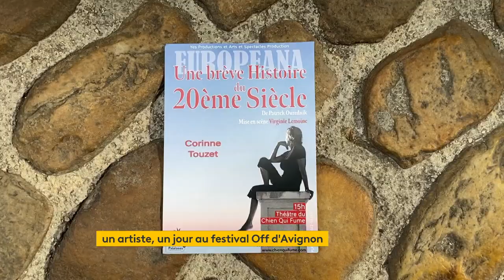CORINNE TOUZET : "Un artiste, un jour" 2023 Avignon Off - sur France 3, France Info TV & Culturebox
🎭 CORINNE TOUZET est l’invitée de « Un artiste, un jour au @festOffAvignon »
🇪🇺 Dans son nouveau spectacle « Europeana, Une brève Histoire du 20ème Siècle » la comédienne passionnée et passionnante retrace les grands moments de notre histoire, de l'expo universelle au bug de l'an 2000, anecdotes étonnantes et amusantes à l’appui ! ;)
Un texte référence de Patrik Ourednik, mis en scène par Virginie Lemoine.
📍 A 15h00 au Théâtre du Chien Qui Fume, jusqu'au 29/7.
Parce que la culture, c’est notre nature ! 😍🙏✨
📺 « Un artiste, un jour au Festival Off d'Avignon » c’est tous les jours jusqu’au 29/7 sur @FranceTelevisions :
▪ à 12h15 sur @france3paca
▪ à 21h40 sur @franceinfo TV du lundi au vendredi + samedi 20h30 et dimanche 18h45
▪ vers 22h15 sur @cultureboxftv (du 15 au 29/7)
▪ sur le site franceinfo .fr, 1er site d’actus de France